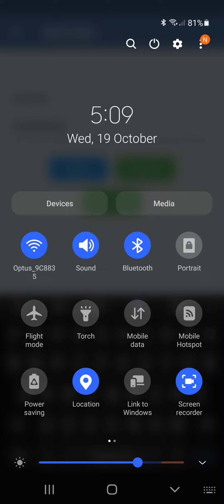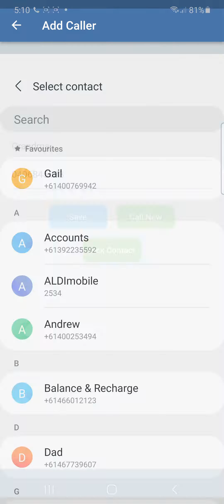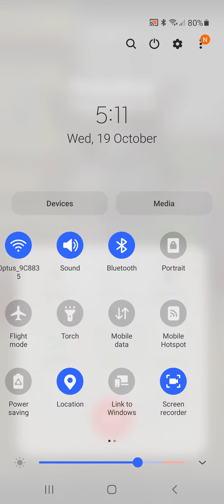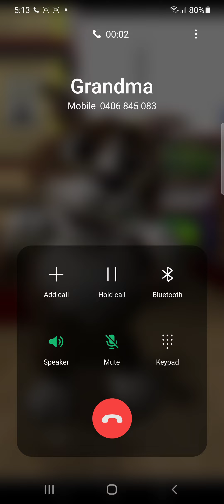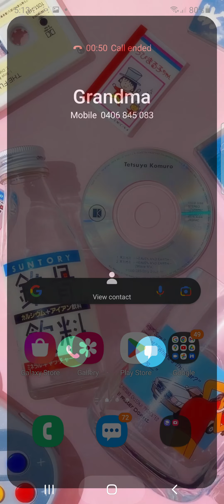galaxy s20 call incoming dog duke